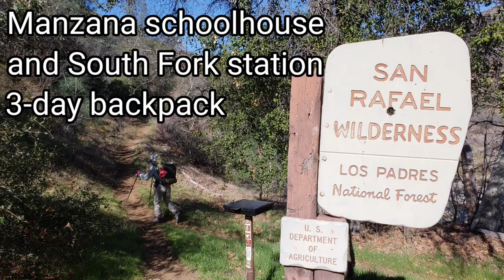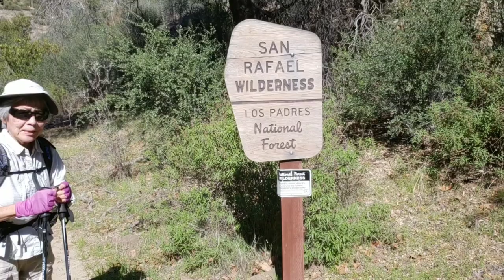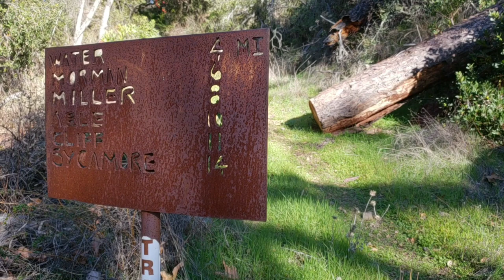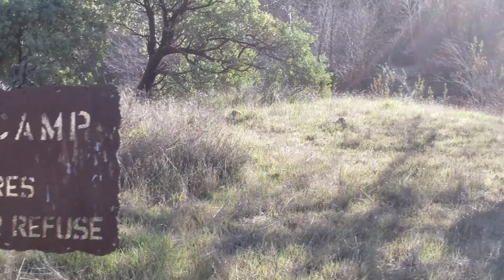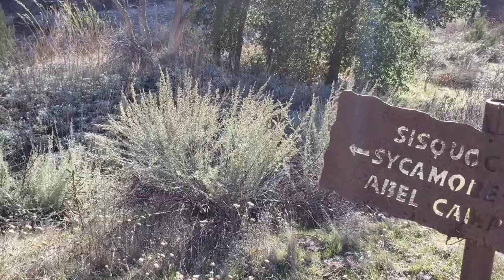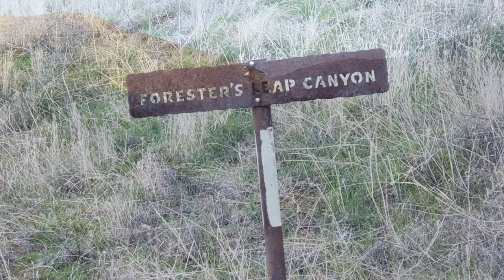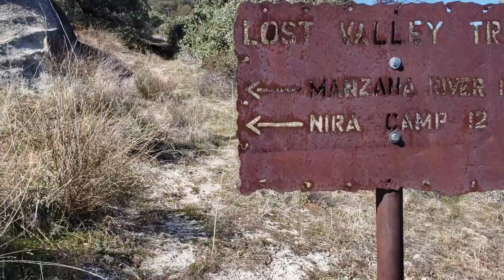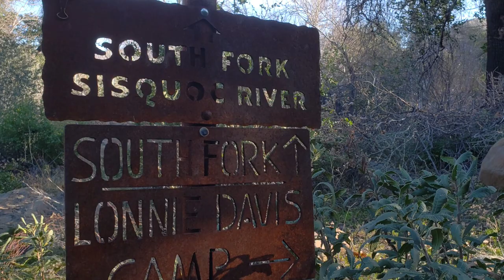San Rafael Wilderness backpack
This video documents our February 10-12, 2020 backpack along the western end of the Sisquoc River, from Manzana Schoolhouse to South Fork Station. Our previous San Rafael Wilderness video documented our backpack along the eastern section of the Sisquoc River, from South Fork Station to the Sisquoc's headwaters near Alamar campsite.

Pretty much all backpacks in the San Rafael Wilderness are gnarly and this one was no exception. Despite its proximity to the major urban population centre that is Los Angeles, this part of the Sisquoc River is a real Wilderness. Not many people have the audacity to backpack in this area, which of one of the things that makes it so attractive to us.

You need Bryan Conant's map, "Santa Barbara Backcountry SAN RAFAEL WILDERNESS Trail Map Guide" if you want to survive this backpack. Carrying a satellite emergency beacon, such as the Garmin InReach, is also highly advisable. This is not at all like the highly-trafficked PCT. We didn't see anyone else out here past noon on the first day.

This was our fourth visit to South Fork Station. When we do this again, we'll spend the night at Nira (to get an earlier start) and try to make it at least as far as Mormon camp on day 1. If you stay at South Fork, please look after this place. It's a real treasure and a potential life-saver. We've been trapped there by a storm that wasn't in the forecast. And not only us. Another couple had almost the same experience that we had except that they got rescued by helicopter whereas we had to walk out. It's so unfair!

I didn't post this video back in 2020 because the video clips were all messed up. I was using Filmic Pro but at the end of the first day the app complained I was using an unregistered copy. With no data connection, I couldn't validate my registration so I had to switch to Samsung's camera app and then the video clips were out of sync and all scrambled. It was a huge mess that took me many hours to fix. I hope you feel it was worth it. It was worth it for me. After reviewing this video I want to go back again. The San Rafael Wilderness is my favourite backpacking area in Southern California, although the Sespe Wilderness is a close runner up. The "trail" that runs along Alder Creek north of the California Condor Sanctuary in the Sespe Wilderness is as difficult as any of the Sisquoc trails, if not more so. Seeing the painted Chumash cave is a special treat as, of course, is Sespe Hot Springs.

After this backpack, we drove to Buellton and spent the night at the Quality Inn located at 630 Avenue of the Flags. A word of warning if you stay there. Some of the rooms face Highway 101 and were far too noisy for us to sleep in, even with the double-glazing. We were able to switch rooms very late at night but it was an interrupted sleep. As I recall, you have to ask for rooms starting with the number 3 if you want quiet because they're in a different section of the hotel. Aside from the noisy room, it was a great place to stay. The staff were great and breakfast is included in the price.